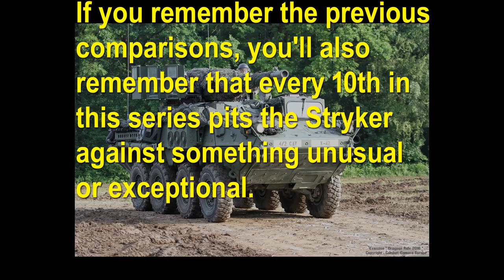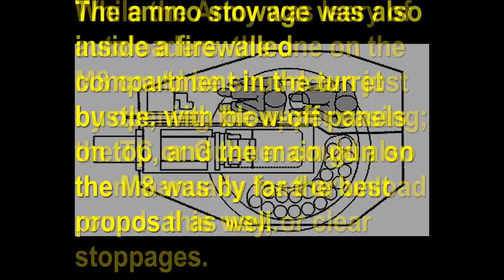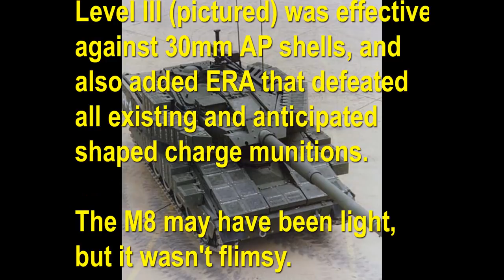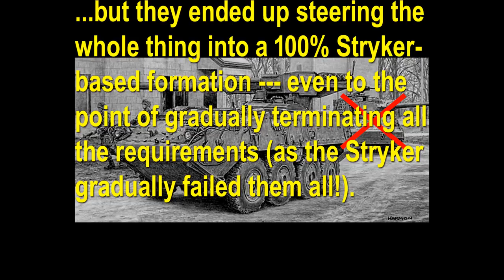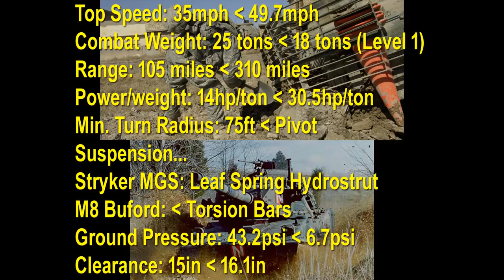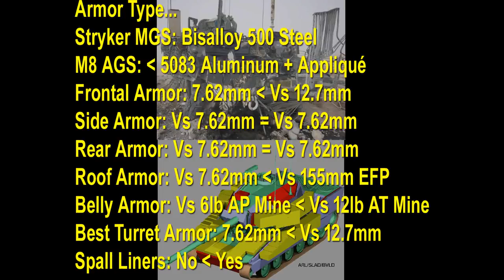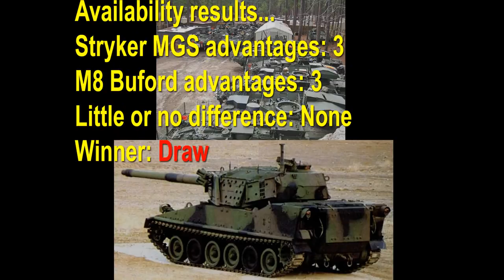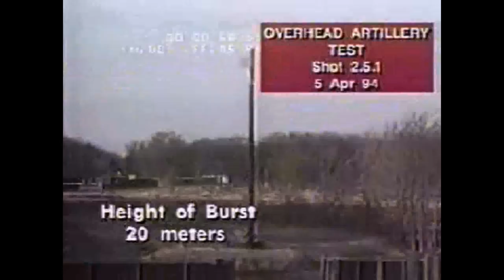Dare to compare: Stryker MGS Vs. M8 Buford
This is possibly the most important Stryker comparison ever, as we'll be comparing the M1128 Stryker MGS to the vehicle the US Army was supposed to have had all along *instead* of the M1128 Stryker MGS; the M8 Buford airborne Light Tank.

Here you will see just how much capability the US Army's "leadership" has denied from their troops --- and WHY they did it.

This introduction of this presentation also comes with a supporting link...;

Music credits...

Opening: "The Stars & Stripes Forever", by Phillip Sousa.

M8 Buford intro: "Fully set-up for penetration", from Assault Suits Valken (this game was re-named "Cybernator" for it's US release).

Vehicle comparison: Cape Canaveral theme, from Gungriffon Blaze.

M8 Buford outro: "You are best combatant", from Gungriffon II.

Demo video: "Who's praying for a soldier", from Assault Suits Valken.